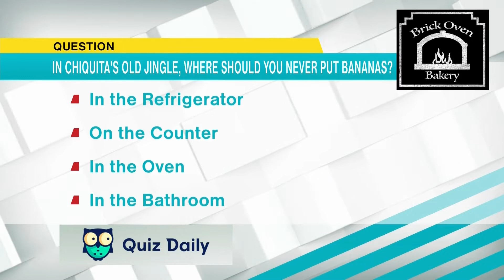Trivia Treat: In Chiquita's old jingle, where should you never put bananas?